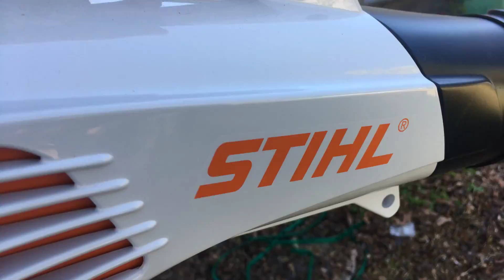Stihl BGA56 video review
Stihl blower review Australia